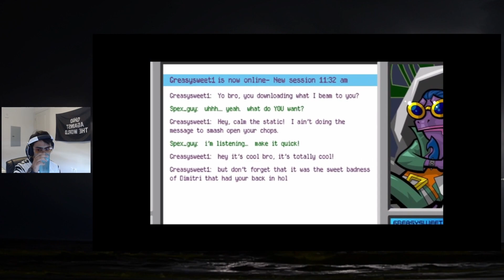YARRR! | Sly 3: Honor Among Thieves Episode 9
We head to the last pirate bay in aid of Dimitri... Can we become true pirates and outsmart the Smartest Man on the Seven Seas?